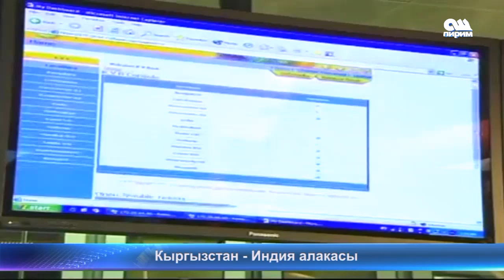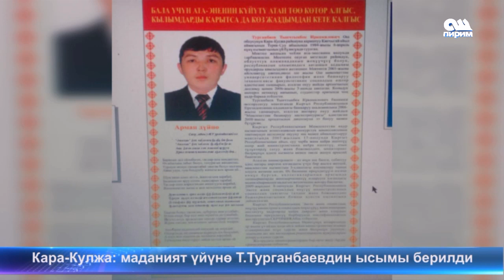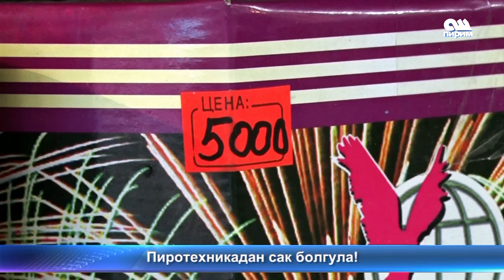Ош жанылыктары 19.12.16